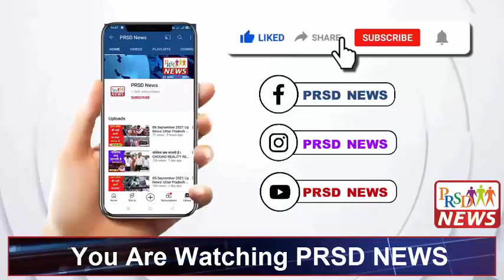कामाख्या भवानी मंदिर में भक्तों की उमड़ी भारी भीड़ I PRSD News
शारदीय नवरात्र के पावन अवसर पर पूरे देश में अलग अलग विधाओं और अलग-अलग परंपराओं के अनुसार देवी मां की आराधना की जा रही है । इसी कड़ी में अयोध्या से 80 किलोमीटर की दूरी पर रूदौली तहसील क्षेत्र में मवई ब्लॉक में स्थित मां कामाख्या देवी मंदिर में भक्तों की भीड़ जमा है और बड़ी श्रद्धा के साथ देवी मां के भक्त मां कामाख्या देवी के दर्शन और पूजन कर रहे हैं। जंगलों के बीच स्थित इस प्राचीन देवी मां के चमत्कारों की कहानियां है इसी कारणवश प्राचीन मंदिर पर भक्त श्रद्धालुओं की भीड़ जमा हो रही है ।
शहरी आबादी से काफी दूर जंगलों के बीचोबीच मां कामाख्या भवानी का यह मंदिर क्षेत्रीय नहीं बल्कि आस पड़ोस के जनपद अयोध्या अमेठी सुल्तानपुर गोंडा बस्ती , बलरामपुर अंबेडकर नगर सहित अन्य जनपदों के भक्तों के लिए भी आस्था का केंद्र है । पौराणिक मान्यता के अनुसार मां कामाख्या भवानी का इतना पुण्य प्रताप है कि जंगल में रहने वाले जीव जंतु भी उनके दर्शनों के लिए इस मंदिर में आते हैं ।